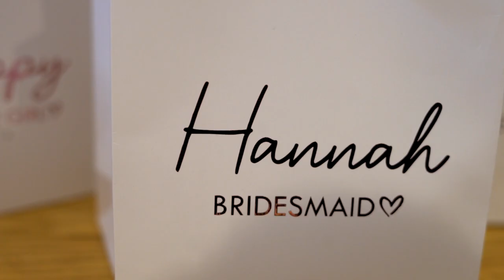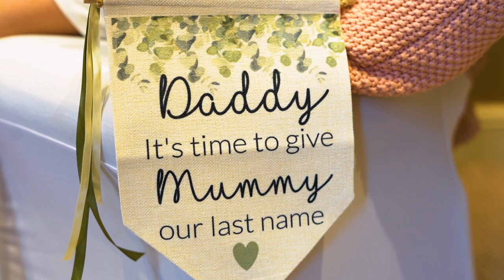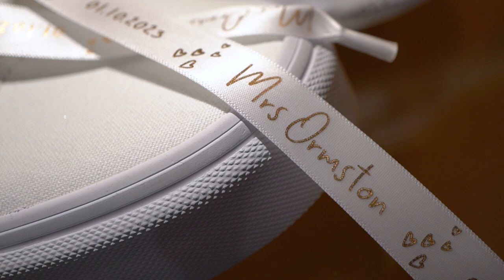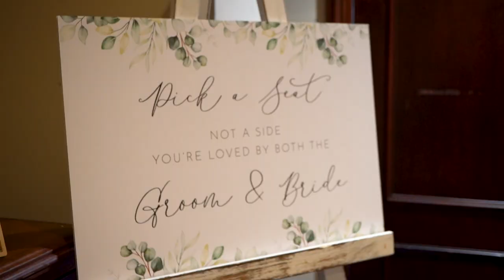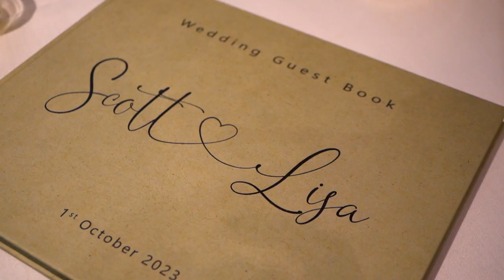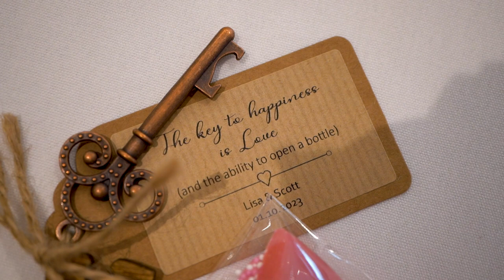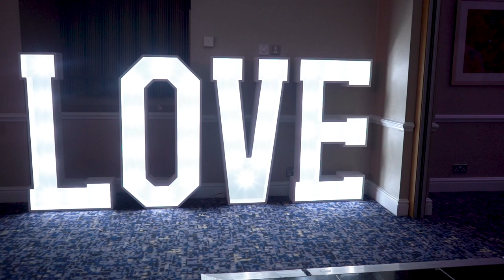Mr & Mrs Ormston Full Movie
This is the full movie wedding video for Mr & Mrs Ormston.
Lisa & Scott were married on 01-10-23 at Solent Hotel - Whiteley.

Are you looking for wedding videography and photography?

We wold love to capture YOUR special day, getting those timeless 'in the moment' moments!

Savona Photography and Savona Photo & Film are a Hampshire based (but not limited to) wedding photography and videography team.